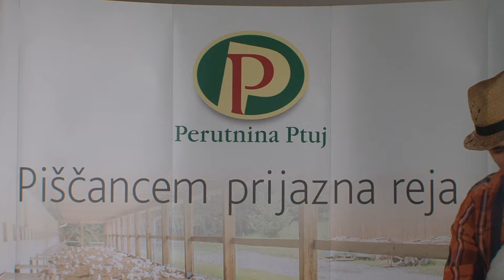Aktualno: Okrogla miza o kakovosti hrane (21.11.2017)